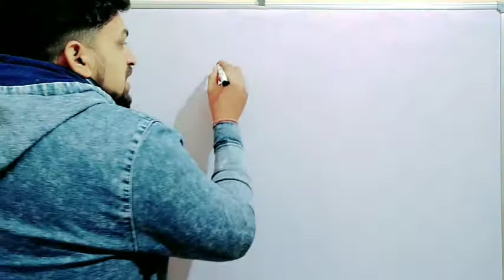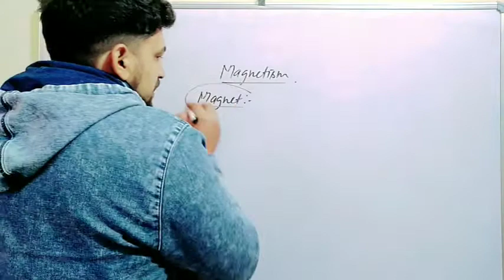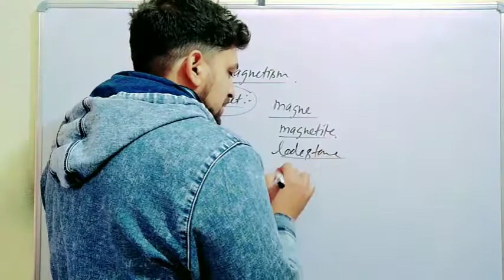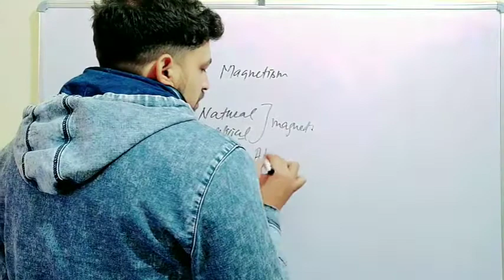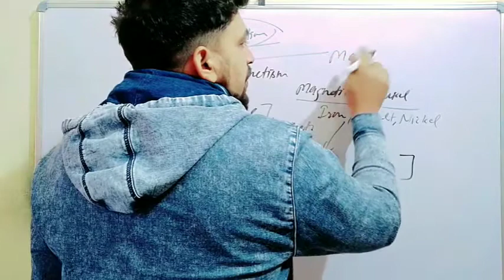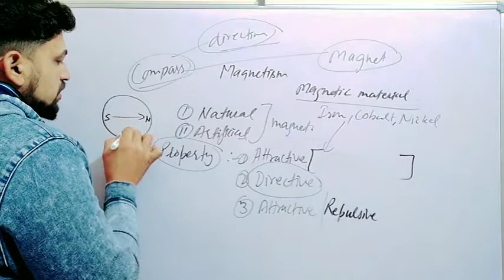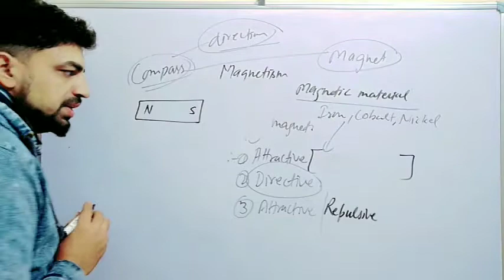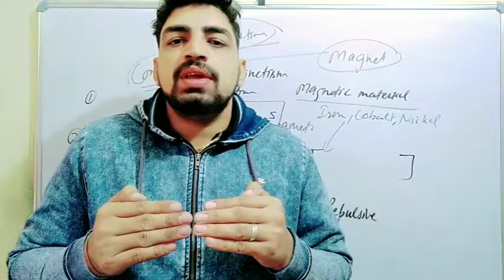Magnetism Part :-1